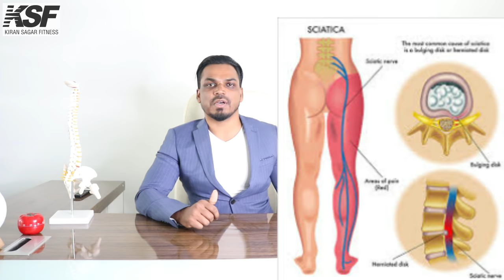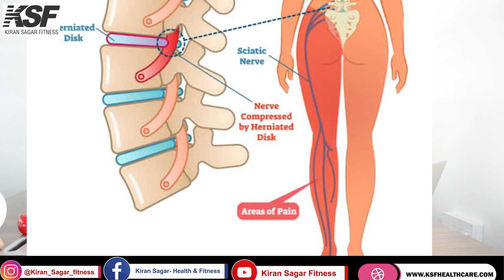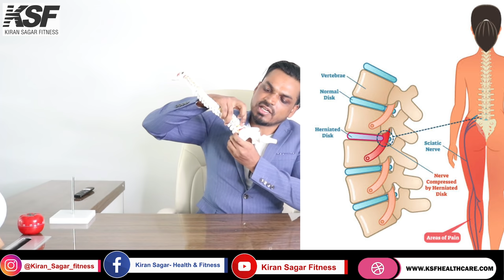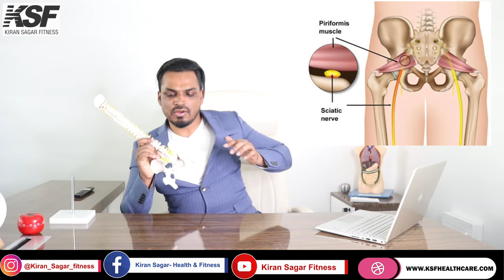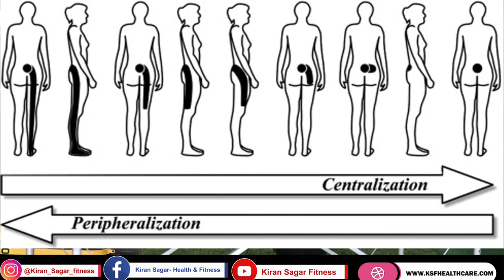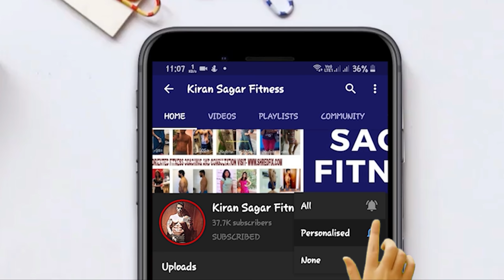ಬೆನ್ನು ಮತ್ತು ಕಾಲಿನ ನರದ ನೋವಿಗೆ ಈ ವ್ಯಾಯಾಮ- LOWER BACK PAIN & SCIATICA PAIN RELIEF EXERCISES IN KANNADA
WATCH BELOW VIDEO TO BOOK FREE CONSULTATION CALL WITH ME TO JOIN ONLINE BODY TRANSFORMATION COACHING PROGRAM ?

For Serious online coaching inquiry and consultations - visit my and

For personal training information Go through this website for my Body transformation Studio in Bangalore

FOR BACK PAIN and NECK PAIN REHAB PROGRAM & FOR CONSULTATION GO THROUGH BELOW LINK.